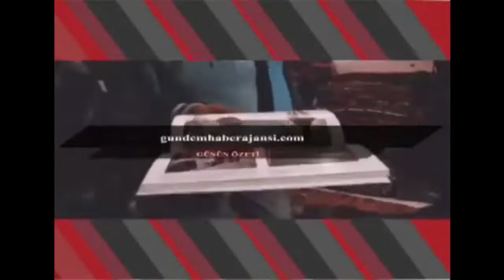ÜNİAK Topluluğu tarafından yürüyüşü ve piknik etkinliği düzenlendi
Bartın Üniversitesi ÜNİAK Topluluğu tarafından üniversite öğrencilerine yönelik Ulus ilçesinde doğa yürüyüşü ve piknik etkinliği düzenlendi.